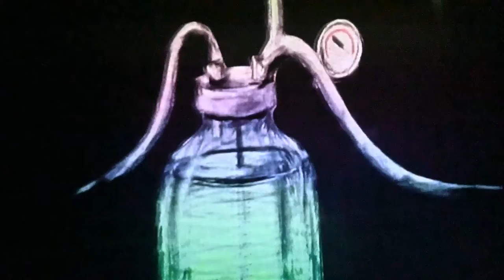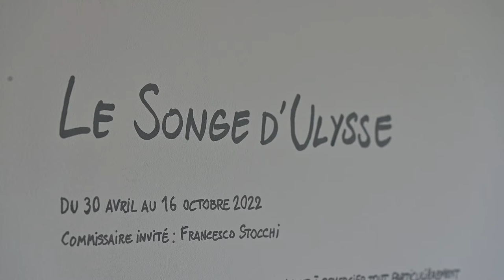Le songe d'Ulysse // Exposition 2022 Villa Carmignac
Et si Ulysse était passé par Porquerolles ? Et si Sylvain Tesson avait raison dans son « été avec Homère » de 252 pages où il joue habilement avec le monde d’aujourd’hui et mythologie fantastique. Et si notre île avait croisé la route du célèbre roi d’Ithaque ? Comment vous inviter, chers amis lecteurs de cette page web, à vous perdre dans le labyrinthe d’oeuvres scénographiées par Margherita Palli ? Comment ne pas vous dévoiler photographiquement les créa/tions/tures que vous rencontrerez dans une déambulation à travers miroirs, trompe l’oeil et autres variations sous-terraines ? J’accepte le défi et vous place ci-après quelques photos de cette superbe exposition, Le Songe d’Ulysse, qui vous attend jusqu’au 16 octobre 2022 à la Fondation Carmignac.

𝐸𝑡 𝑗𝑒  𝑞𝑢𝑖𝑡𝑡𝑒,   𝑎̀   𝑐𝑒𝑠   𝑚𝑜𝑡𝑠,   𝑙𝑒  𝑛𝑎𝑣𝑖𝑟𝑒  𝑒𝑡   𝑙𝑎   𝑚𝑒𝑟.

  𝐽𝑒 𝑣𝑒𝑛𝑎𝑖𝑠 𝑑𝑒 𝑝𝑎𝑠𝑠𝑒𝑟 𝑝𝑎𝑟 𝑙𝑒 𝑣𝑎𝑙𝑙𝑜𝑛 𝑠𝑎𝑐𝑟𝑒́ 𝑒𝑡 𝑗'𝑎𝑙𝑙𝑎𝑖𝑠 𝑎𝑟𝑟𝑖𝑣𝑒𝑟 𝑎̀ 𝑙𝑎 𝑔𝑟𝑎𝑛𝑑𝑒 𝑑𝑒𝑚𝑒𝑢𝑟𝑒 𝑑𝑒 𝐶𝑖𝑟𝑐𝑒́ 𝑙𝑎 𝑑𝑟𝑜𝑔𝑢𝑒𝑢𝑠𝑒, 𝑞𝑢𝑎𝑛𝑑, 𝑝𝑟𝑒̀𝑠 𝑑𝑒 𝑙𝑎 𝑚𝑎𝑖𝑠𝑜𝑛, 𝑗'𝑎𝑖 𝑑𝑒𝑣𝑎𝑛𝑡 𝑚𝑜𝑖 𝐻𝑒𝑟𝑚𝑒̀𝑠 𝑎̀ 𝑙𝑎 𝑏𝑎𝑔𝑢𝑒𝑡𝑡𝑒 𝑑'𝑜𝑟. 𝐼𝑙 𝑎𝑣𝑎𝑖𝑡 𝑝𝑟𝑖𝑠 𝑙𝑒𝑠 𝑡𝑟𝑎𝑖𝑡𝑠 𝑑'𝑢𝑛 𝑑𝑒 𝑐𝑒𝑠 𝑗𝑒𝑢𝑛𝑒𝑠 𝑔𝑒𝑛𝑠 𝑑𝑜𝑛𝑡 𝑙𝑎 𝑔𝑟𝑎̂𝑐𝑒 𝑓𝑙𝑒𝑢𝑟𝑖𝑡 𝑒𝑛 𝑙𝑎 𝑝𝑟𝑒𝑚𝑖𝑒̀𝑟𝑒 𝑏𝑎𝑟𝑏𝑒.

  𝐼𝑙 𝑚𝑒 𝑠𝑎𝑖𝑠𝑖𝑡 𝑙𝑎 𝑚𝑎𝑖𝑛, 𝑚𝑒 𝑑𝑖𝑡 𝑒𝑡 𝑚𝑒 𝑑𝑒́𝑐𝑙𝑎𝑟𝑒 :

ℎ𝑒𝑟𝑚𝑒̀𝑠. — 𝑂𝑢̀ 𝑣𝑎𝑠-𝑡𝑢, 𝑚𝑎𝑙ℎ𝑒𝑢𝑟𝑒𝑢𝑥, 𝑎𝑢 𝑙𝑜𝑛𝑔 𝑑𝑒 𝑐𝑒𝑠 𝑐𝑜𝑡𝑒𝑎𝑢𝑥 ?... 𝑡𝑜𝑢𝑡 𝑠𝑒𝑢𝑙, 𝑒𝑡 𝑑𝑎𝑛𝑠 𝑐𝑒𝑠 𝑙𝑖𝑒𝑢𝑥 𝑞𝑢𝑒 𝑡𝑢 𝑛𝑒 𝑐𝑜𝑛𝑛𝑎𝑖𝑠 𝑝𝑎𝑠 ?. 𝑐ℎ𝑒𝑧 𝐶𝑖𝑟𝑐𝑒́, 𝑜𝑢̀ 𝑡𝑒𝑠 𝑔𝑒𝑛𝑠 𝑡𝑟𝑎𝑛𝑠𝑓𝑜𝑟𝑚𝑒́𝑠 𝑒𝑛 𝑝𝑜𝑢𝑟𝑐𝑒𝑎𝑢𝑥 𝑠𝑜𝑛𝑡 𝑚𝑎𝑖𝑛𝑡𝑒𝑛𝑎𝑛𝑡 𝑐𝑎𝑝𝑡𝑖𝑓𝑠 𝑎𝑢 𝑓𝑜𝑛𝑑 𝑑𝑒𝑠 𝑠𝑜𝑢𝑒𝑠 𝑏𝑖𝑒𝑛 𝑐𝑙𝑜𝑠𝑒𝑠 ?... 𝑇𝑢 𝑣𝑖𝑒𝑛𝑠 𝑙𝑒𝑠 𝑑𝑒́𝑙𝑖𝑣𝑟𝑒𝑟 ?... 𝑇𝑢 𝑛'𝑒𝑛 𝑟𝑒𝑣𝑖𝑒𝑛𝑑𝑟𝑎𝑠 𝑝𝑎𝑠, 𝑐𝑟𝑜𝑖𝑠-𝑚𝑜𝑖 : 𝑡𝑢 𝑟𝑒𝑠𝑡𝑒𝑟𝑎𝑠 𝑎̀ 𝑝𝑎𝑟𝑡𝑎𝑔𝑒𝑟 𝑙𝑒𝑢𝑟 𝑠𝑜𝑟𝑡... 𝑀𝑎𝑖𝑠 𝑗𝑒 𝑣𝑒𝑢𝑥 𝑡𝑒 𝑡𝑖𝑟𝑒𝑟 𝑑𝑢 𝑝𝑒́𝑟𝑖𝑙, 𝑡𝑒 𝑠𝑎𝑢𝑣𝑒𝑟. 𝑇𝑖𝑒𝑛𝑠 ! 𝑐'𝑒𝑠𝑡 𝑙'ℎ𝑒𝑟𝑏𝑒 𝑑𝑒 𝑣𝑖𝑒 ! 𝑎𝑣𝑒𝑐 𝑒𝑙𝑙𝑒, 𝑡𝑢 𝑝𝑒𝑢𝑥 𝑒𝑛𝑡𝑟𝑒𝑟 𝑒𝑛 𝑐𝑒 𝑚𝑎𝑛𝑜𝑖𝑟, 𝑐𝑎𝑟 𝑠𝑎 𝑣𝑒𝑟𝑡𝑢 𝑡'𝑒́𝑣𝑖𝑡𝑒𝑟𝑎 𝑙𝑒 𝑚𝑎𝑢𝑣𝑎𝑖𝑠 𝑗𝑜𝑢𝑟. 𝐸𝑡 𝑗𝑒 𝑣𝑎𝑖𝑠 𝑡'𝑒𝑥𝑝𝑙𝑖𝑞𝑢𝑒𝑟 𝑙𝑒𝑠 𝑑𝑒𝑠𝑠𝑒𝑖𝑛𝑠 𝑑𝑒 𝐶𝑖𝑟𝑐𝑒́ 𝑒𝑡 𝑡𝑜𝑢𝑠 𝑠𝑒𝑠 𝑚𝑎𝑙𝑒́𝑓𝑖𝑐𝑒𝑠. 𝐴𝑦𝑎𝑛𝑡 𝑓𝑎𝑖𝑡 𝑠𝑜𝑛 𝑚𝑒́𝑙𝑎𝑛𝑔𝑒, 𝑒𝑙𝑙𝑒 𝑎𝑢𝑟𝑎 𝑏𝑒𝑎𝑢 𝑗𝑒𝑡𝑒𝑟 𝑠𝑎 𝑑𝑟𝑜𝑔𝑢𝑒 𝑑𝑎𝑛𝑠 𝑡𝑎 𝑐𝑜𝑢𝑝𝑒 : 𝑙𝑒 𝑐ℎ𝑎𝑟𝑚𝑒 𝑒𝑛 𝑡𝑜𝑚𝑏𝑒𝑟𝑎 𝑑𝑒𝑣𝑎𝑛𝑡 𝑙'ℎ𝑒𝑟𝑏𝑒 𝑑𝑒 𝑣𝑖𝑒 𝑞𝑢𝑒 𝑗𝑒 𝑣𝑎𝑖𝑠 𝑡𝑒 𝑑𝑜𝑛𝑛𝑒𝑟. 𝑀𝑎𝑖𝑠 𝑠𝑢𝑖𝑠 𝑏𝑖𝑒𝑛 𝑚𝑒𝑠 𝑐𝑜𝑛𝑠𝑒𝑖𝑙𝑠 : 𝑎𝑢𝑠𝑠𝑖𝑡𝑜̂𝑡 𝑞𝑢𝑒, 𝑑𝑢 𝑏𝑜𝑢𝑡 𝑑𝑒 𝑠𝑎 𝑙𝑜𝑛𝑔𝑢𝑒 𝑏𝑎𝑔𝑢𝑒𝑡𝑡𝑒, 𝐶𝑖𝑟𝑐𝑒́ 𝑡'𝑎𝑢𝑟𝑎 𝑓𝑟𝑎𝑝𝑝𝑒́, 𝑡𝑜𝑖, 𝑑𝑢 𝑙𝑜𝑛𝑔 𝑑𝑒 𝑡𝑎 𝑐𝑢𝑖𝑠𝑠𝑒, 𝑡𝑖𝑟𝑒 𝑡𝑜𝑛 𝑔𝑙𝑎𝑖𝑣𝑒 𝑎̀ 𝑝𝑜𝑖𝑛𝑡𝑒 𝑒𝑡, 𝑙𝑢𝑖 𝑠𝑎𝑢𝑡𝑎𝑛𝑡 𝑑𝑒𝑠𝑠𝑢𝑠, 𝑓𝑎𝑖𝑠 𝑚𝑖𝑛𝑒 𝑑𝑒 𝑙'𝑜𝑐𝑐𝑖𝑟𝑒 !... 𝑇𝑟𝑒𝑚𝑏𝑙𝑎𝑛𝑡𝑒, 𝑒𝑙𝑙𝑒 𝑣𝑜𝑢𝑑𝑟𝑎 𝑡𝑒 𝑚𝑒𝑛𝑒𝑟 𝑎̀ 𝑠𝑜𝑛 𝑙𝑖𝑡 ; 𝑐𝑒 𝑛'𝑒𝑠𝑡 𝑝𝑎𝑠 𝑙𝑒 𝑚𝑜𝑚𝑒𝑛𝑡 𝑑𝑒 𝑟𝑒𝑓𝑢𝑠𝑒𝑟 𝑠𝑎 𝑐𝑜𝑢𝑐ℎ𝑒 ! 𝑠𝑜𝑛𝑔𝑒 𝑞𝑢'𝑒𝑙𝑙𝑒 𝑒𝑠𝑡 𝑑𝑒́𝑒𝑠𝑠𝑒, 𝑞𝑢𝑒, 𝑠𝑒𝑢𝑙𝑒, 𝑒𝑙𝑙𝑒 𝑎 𝑝𝑜𝑢𝑣𝑜𝑖𝑟 𝑑𝑒 𝑑𝑒́𝑙𝑖𝑣𝑟𝑒𝑟 𝑡𝑒𝑠 𝑔𝑒𝑛𝑠 𝑒𝑡 𝑑𝑒 𝑡𝑒 𝑟𝑒𝑐𝑜𝑛𝑑𝑢𝑖𝑟𝑒 ! 𝑀𝑎𝑖𝑠 𝑓𝑎𝑖𝑠-𝑙𝑎 𝑡𝑒 𝑝𝑟𝑒̂𝑡𝑒𝑟 𝑙𝑒 𝑔𝑟𝑎𝑛𝑑 𝑠𝑒𝑟𝑚𝑒𝑛𝑡 𝑑𝑒𝑠 𝑑𝑖𝑒𝑢𝑥 𝑞𝑢'𝑒𝑙𝑙𝑒 𝑛'𝑎 𝑐𝑜𝑛𝑡𝑟𝑒 𝑡𝑜𝑖 𝑎𝑢𝑐𝑢𝑛 𝑎𝑢𝑡𝑟𝑒 𝑑𝑒𝑠𝑠𝑒𝑖𝑛 𝑝𝑜𝑢𝑟 𝑡𝑜𝑛 𝑚𝑎𝑙 𝑒𝑡 𝑡𝑎 𝑝𝑒𝑟𝑡𝑒. 𝐴𝑦𝑎𝑛𝑡 𝑎𝑖𝑛𝑠𝑖 𝑝𝑎𝑟𝑙𝑒́, 𝑙𝑒 𝑑𝑖𝑒𝑢 𝑎𝑢𝑥 𝑟𝑎𝑦𝑜𝑛𝑠 𝑐𝑙𝑎𝑖𝑟𝑠 𝑡𝑖𝑟𝑎𝑖𝑡 𝑑𝑢 𝑠𝑜𝑙 𝑢𝑛𝑒 ℎ𝑒𝑟𝑏𝑒, 𝑞𝑢'𝑖𝑙 𝑚'𝑎𝑝𝑝𝑟𝑖𝑡 𝑎̀ 𝑐𝑜𝑛𝑛𝑎𝑖̂­𝑡𝑟𝑒, 𝑎𝑣𝑎𝑛𝑡 𝑑𝑒 𝑙𝑎 𝑑𝑜𝑛𝑛𝑒𝑟 : 𝑙𝑎 𝑟𝑎𝑐𝑖𝑛𝑒 𝑒𝑛 𝑒𝑠𝑡 𝑛𝑜𝑖𝑟𝑒, 𝑒𝑡 𝑙𝑎 𝑓𝑙𝑒𝑢𝑟, 𝑏𝑙𝑎𝑛𝑐 𝑑𝑒 𝑙𝑎𝑖𝑡 ; « 𝑚𝑜𝑙𝑢 » 𝑑𝑖𝑠𝑒𝑛𝑡 𝑙𝑒𝑠 𝑑𝑖𝑒𝑢𝑥 ; 𝑐𝑒 𝑛'𝑒𝑠𝑡 𝑝𝑎𝑠 𝑠𝑎𝑛𝑠 𝑒𝑓𝑓𝑜𝑟𝑡 𝑞𝑢𝑒 𝑙𝑒𝑠 𝑚𝑜𝑟𝑡𝑒𝑙𝑠 𝑙'𝑎𝑟𝑟𝑎𝑐ℎ𝑒𝑛𝑡 ; 𝑚𝑎𝑖𝑠 𝑙𝑒𝑠 𝑑𝑖𝑒𝑢𝑥 𝑝𝑒𝑢𝑣𝑒𝑛𝑡 𝑡𝑜𝑢𝑡. 𝑃𝑢𝑖𝑠 𝐻𝑒𝑟𝑚𝑒̀𝑠, 𝑟𝑒𝑔𝑎𝑔𝑛𝑎𝑛𝑡 𝑙𝑒𝑠 𝑠𝑜𝑚𝑚𝑒𝑡𝑠 𝑑𝑒 𝑙'𝑂𝑙𝑦𝑚𝑝𝑒, 𝑑𝑖𝑠𝑝𝑎𝑟𝑢𝑡 𝑑𝑎𝑛𝑠 𝑙𝑒𝑠 𝑏𝑜𝑖𝑠.